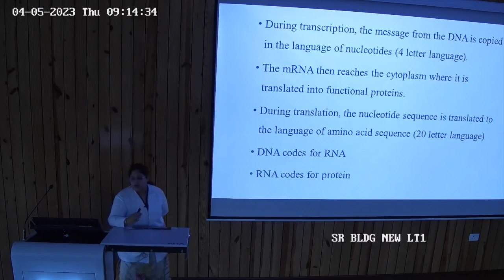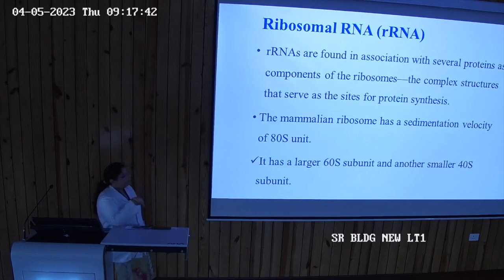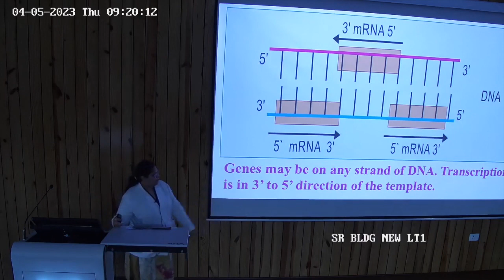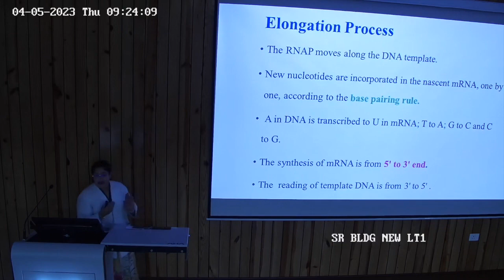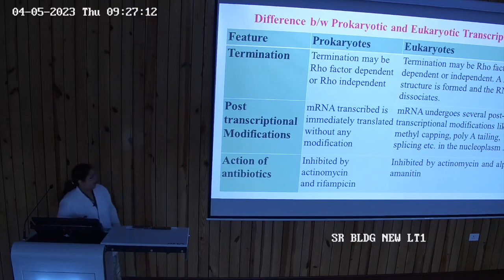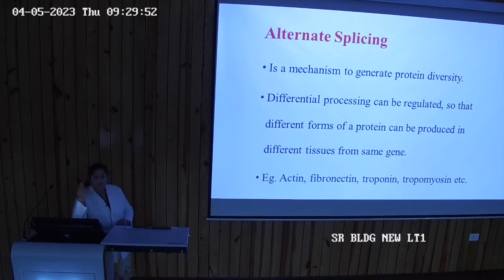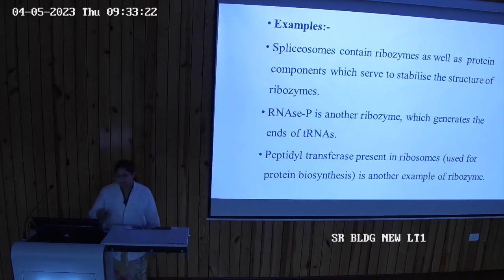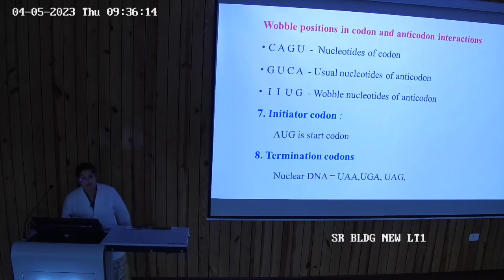Transcription and Translation Dr. Sunita Singh